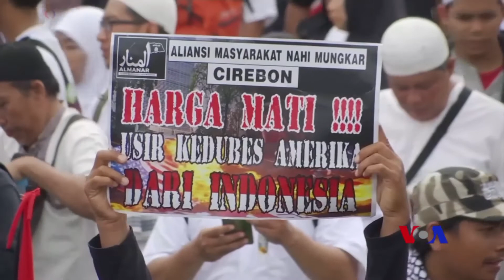خۆپیشاندانی دژ بە سەرۆک ترامپ لە ئیندۆنسیا